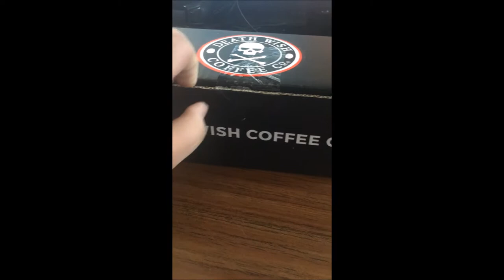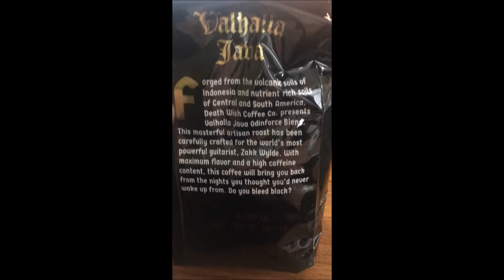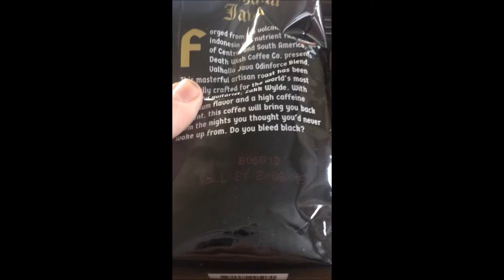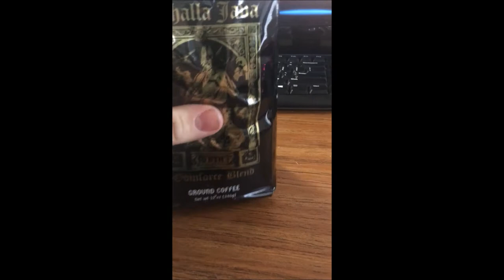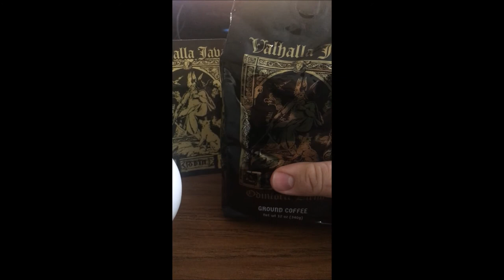VIKING COFFEE? Valhalla Java Coffee Review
Ordered some Valhalla Java: Odinforce blend by Death Wish coffee today and was extremely satisfied.